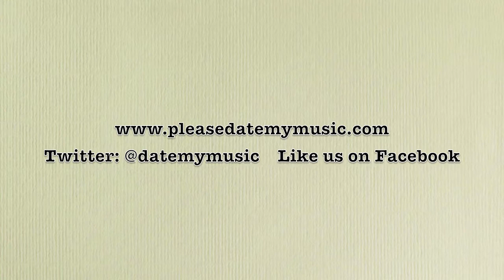Vid #55: David Bazan - "Of Up and Coming Monarchs"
David Bazan - "Of Up and Coming Monarchs"